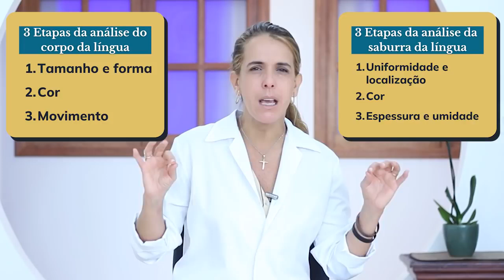6 aspectos para analisar a lingua do seu paciente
Pela lingua do seu paciente já é possível analisar a saúde dos principais órgãos.

Nesse vídeo, eu compartilho com você 6 aspectos que podem ser analisados e como fazer isso da maneira correta.

Você também pode me encontrar ↴

Quem é Raquel Terra:
Raquel Terra é especialista em Medicina Tradicional Chinesa há 20 anos, trabalha com treinamento e tratamento de excelência, respeitando na íntegra a tradição milenar. Fundadora e diretora do Centro de Medicina Chinesa desde 2001, já transformou a vida formando milhares de profissionais da área de saúde. Completamente focada e comprometida com resultados, Raquel Terra tem como base os princípios da filosofia oriental, que vê a doença como uma desarmonia que ocorre a partir da má circulação energética (conceito de meridianos Su Wen – 550 a.C.).